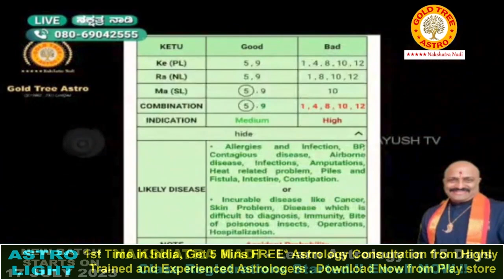Nakshatra Nadi Student Mrs. Yashodha Shashidhar's Opinion & Thoughts about Nakshatra Nadi Classes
AstroLight - Great Life is calling! Just Pay Rs 528/- for 15 minutes only and know your specific future by highly trained Vedic Astrologer's (Trained by Pt. Dinesh Guruji) with free Remedy for your better and bright future!